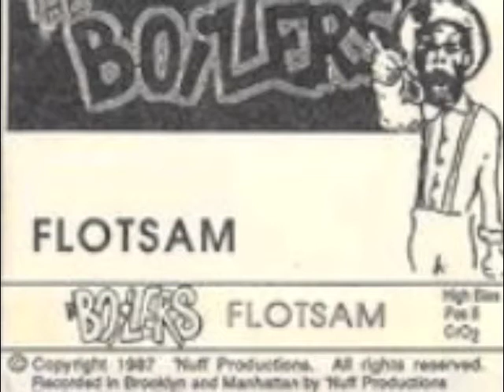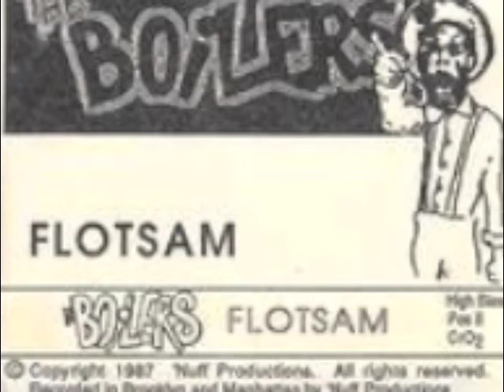The Boilers - Ice In Her Eyes (Flotsam)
From The Boilers self produced, cassette only, 1987 release. Flotsam stands up as a true classic of the 1980's NYC ska scene.